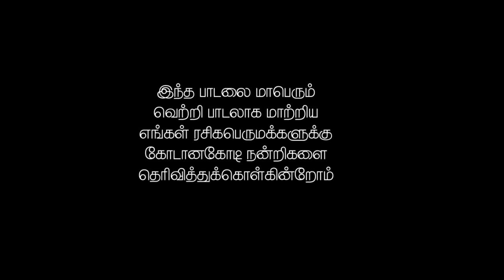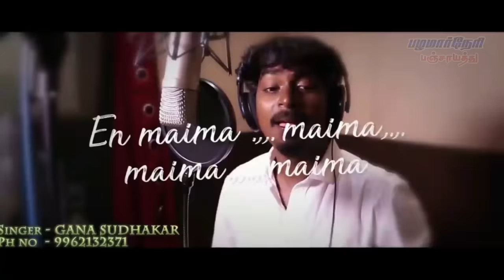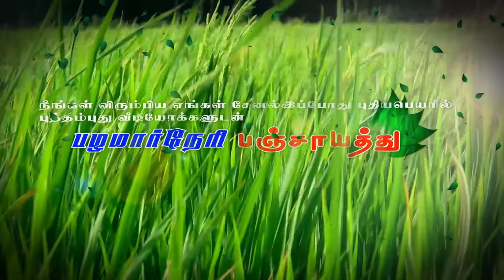EN MAIMA PERUTHAANDA ANJALA HD VIDEO SONG CHENNAI GANA_GANA SUDHAGAR _ VIDEO SONG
GANA SUTHAGAR SONG
CHENNAI GANA
gana sudhagar gana song.
maimaa peruthaanda anjala video song
PALAMERNERI PANJAYATHU  OFFICIAL PAGES

purane gane

hdyaar
dj song download
marwadi song
gujarati song
video song download
haryanvi gane
hindi song download
hot song

old songs telugu
dj punjabi song
bhajan song
feeling songs
punjabi new song download
mp3 songs telugu
hindi songs mp3 download
songs telugu download
old song tamil

bhojpuri song
bhakti gana
kannada songs

naye gane
bewafa song
pata nahin ji kaun sa nasha karta hai

MAIMA PERUTHAANDA ANJALA
maima peru thanda anjala mp3 song download
maima peru thanda anjala mp3 song download masstamilan
en maima peru thanda anjala audio song download in masstamilan
en maima peru anjala mp3 song download starmusiq

ya maima peru thanda anjala mp3 song download
maima peru thanda anjala tamil song download mp3
MELODY KING GANA SUDHAGAR SONG,
MUTTAKANNALA VIDEO SONG,
JILLAKI NAIGHTYLATHAAN SONG,
NATPPU VIDEO SONG
MAIMA PERU THAANDA ANJALA VIDEO SONG,
MAMAIMAA... EN MAIMAAA.

BOMMI SONG, PALAMARNERI BOMMI VILLAGE SONG, POMMI FOLK SONG,
BHOMMI VILLAGE SONGS, BOMMI VIDEO SONGS
PALAMARNERI PANJAYATHU V
LATEST UBDATE
gana song
athamaga unna nenachu song download
othaiyila pora athamaga pulla mp3 song download
athamaga unna nenachu song download mp3
athamaga unna nenachu song lyrics
athamaga unna nenachu mp3 song
athamaga unna nenachu gana song
athamaga pudikkavilla mp3
athamaga unna nenachu alagu kavithai mp3 song
athamaga pidikkavillai mp3 song download
mama

lover song

gana song
temporary pyar song download
bollywood hindi songs
video hindi mein
children songs
motu patlu song
sapna chaudhari song
keh len de song download
sapna chaudhary song
rowdy baby song
sambalpuri song
gane video